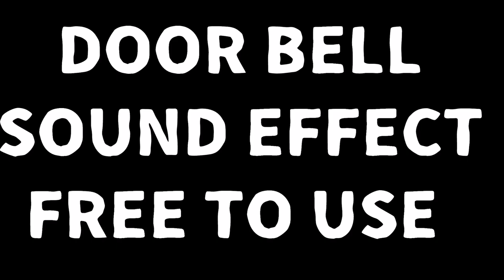Door Bell Sound Effect